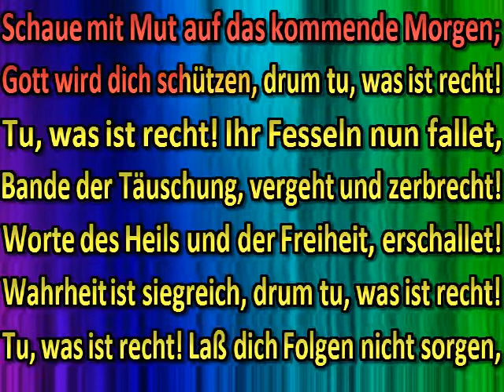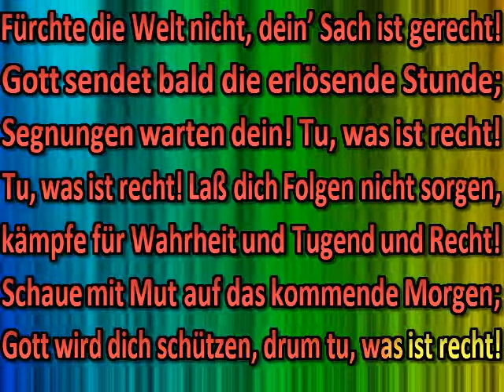Tu, was ist recht